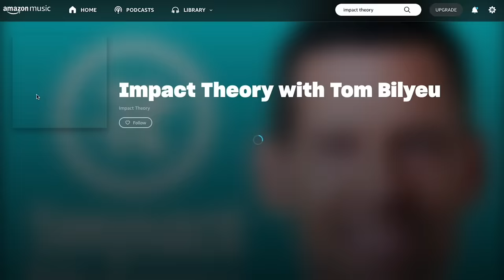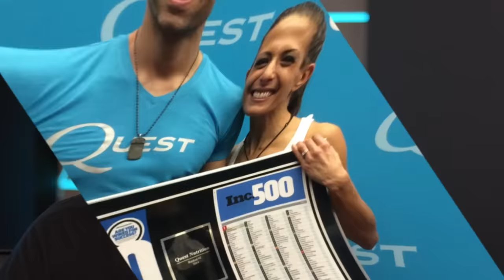The Epidemic Nobody Sees Coming: Sexless Men, Population Collapse & Fertility Crisis | Shanna Swan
Listen to Impact Theory on Amazon Music

On Today's Episode:

Until now, you probably haven’t associated infertility with the collapse of our global population.  From the U.S. to India, to South Korea, Canada, the U.K. and more, fertility rates are reaching critical levels. Humans now meet 3 criterias for being an endangered species.

If that doesn’t have you totally rattled yet, our guest today, Dr. Shanna Swan, epidemiologist best known for research she published in 2017 which set off alarms and caught the attention of major media and scholars around the world, joins Tom to highlight the many factors contributing to a 50% drop in fertility rates, testosterone, and reproductive function.

Shanna’s work quickly became the world’s 26th most referenced scientific paper, and her latest book, Count Down: How Our Modern World Is Threatening Sperm Counts, Altering Male and Female Reproductive Development, and Imperiling the Future of the Human Race, delivers a less than optimistic view of guaranteed economic population collapse.

The information Dr. Shanna shares brings up major concerns for the future of humanity as a species and for our current health.

Chemicals leading to our extinction have some government incentivizing people to have sex and procreate.
- Women’s education and rights to contraception, and urbanization are contributing to women’s lack of interest in birthing 5 and 6 kids.
- Endocrine disrupting chemicals are nearly unavoidable as they’re in what you eat, drink and breathe
- The under masculinization of males is an actual problem impacting their lifespan
- Lifestyle factors are part of this conversation and include obesity, stress, binge drinking, and poor metabolic health

Shanna gives a masterclass on phthalates, a chemical found in plastics that make them softer, helps products be more absorbable, holds scent and color better in everyday products we’re accustomed to using, and she shares a simple poem to help you identify safer recycled plastic options. Looking at the number on your plastic bottles, commit this to memory…

“5,4,1 and 2 all the rest are bad for you.”

Resources Mentioned:
Empty Planet: The Shock of Global Population Decline by Darrell Bricker & John Ibbitson

QUOTES:

“If a couple is infertile, where the man is infertile and his sperm count is low, his health is impacted.”

“Men with low sperm count and men who could not conceive a pregnancy will die younger, they have a shorter life expectancy.”

“The phthalate syndrome in humans is an incomplete masculinization of the male genital tract.”

“This is not an equal opportunity problem, [...] people who are stressed, disadvantaged, socially challenged in various ways are going to be hit much more.”